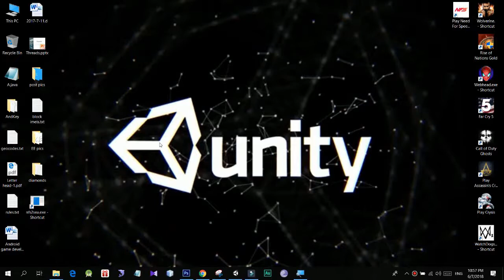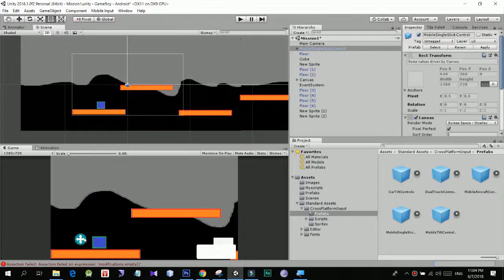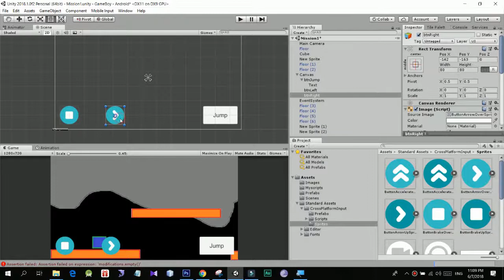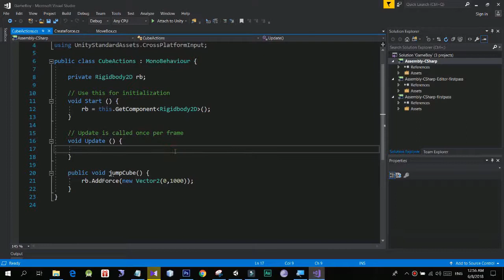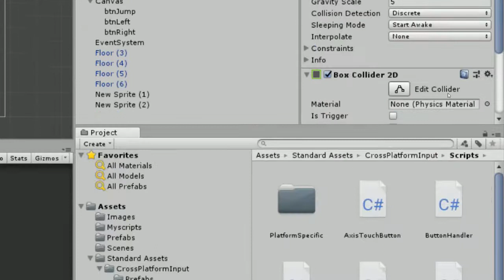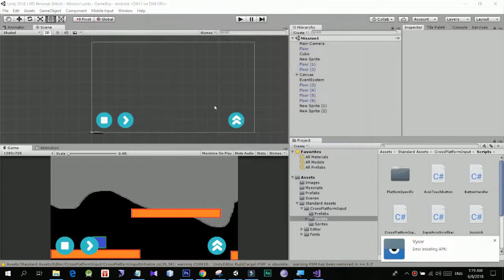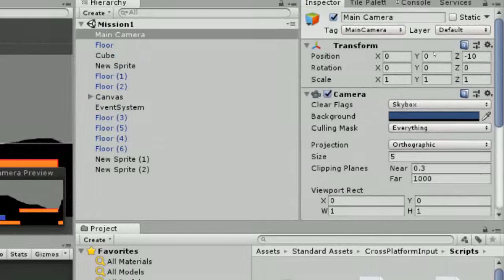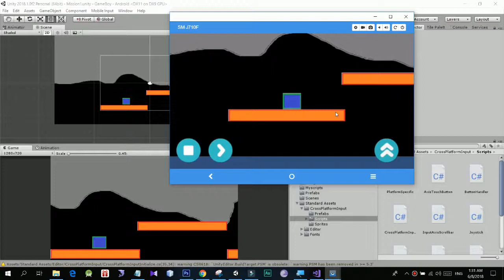Unity game development - Create endless game (part 2)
මේ video series එකෙන් Unity වලින් games හදන විදිය ගැන මුල ඉදන්ම සරලව advanced concepts දක්වා ඉගෙන ගන්න පුලුවන්.

අපිව follow කරන්න